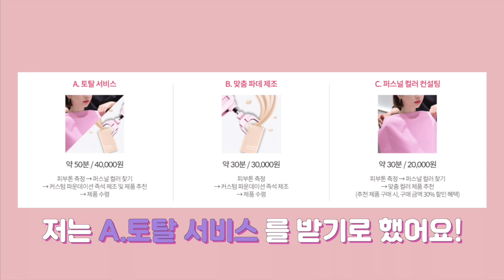[신촌 플래그십 스토어]제가 쿨톤 이라고요..? 💵 4만원으로 퍼스널컬러 진단+맞춤 파운데이션+색조제품 추천 까지 받고 옴!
영상 업로드의 의무 없이
신촌 플레그쉽스토어에 초대받아 진단비를 무료로 제공받았습니다 ]

여러분.. 이 모든게 4만원 이라는게 믿겨지시나요.?
퍼스널컬러진단, 맞춤파운데이션,색조제품추천까지 진짜 미친 가성비.
방문 예정이신 분들은 신촌 에뛰드 플래그쉽스토어에서 예약 후 받아보실 수 있어요!